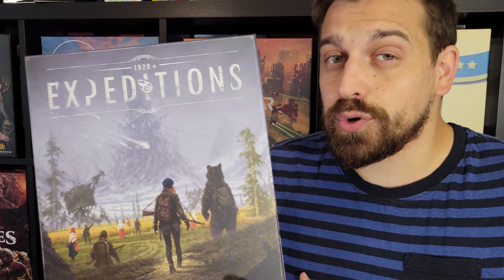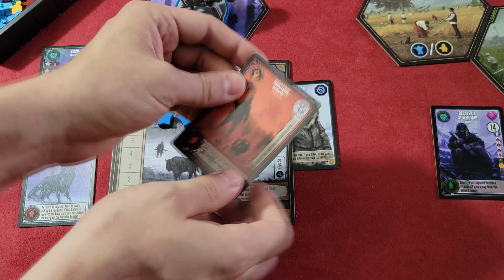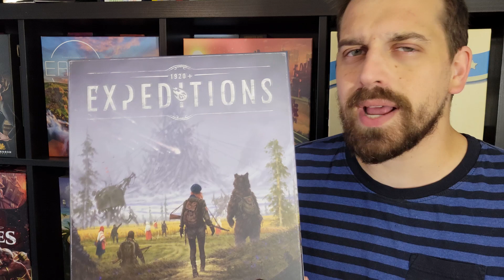EXPEDITIONS : Le prochain chapitre de Scythe ENFIN dévoilé !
Expeditions est un jeu pour 1 à 5 joueurs, d'une durée d'environ 60-90 minutes. Dans ce jeu, les joueurs incarnent des soldats finançant leur propre expédition en Sibérie afin d'enquêter sur de mystérieuses chutes de météorites.

*À noter que les événements de ce jeu se déroulent dans le même univers que Scythe, mais qu'il s'agit bien de 2 jeux indépendants. Il ne s'agit PAS d'une extension.

Titre : Expeditions (2023)
Concepteur : Jamey Stegmaier
Éditeur : Stonemaier Games
Nombre de joueurs : 1 à 5 joueurs
Durée : 60 à 90 minutes
Âge suggéré : 12 ans et +